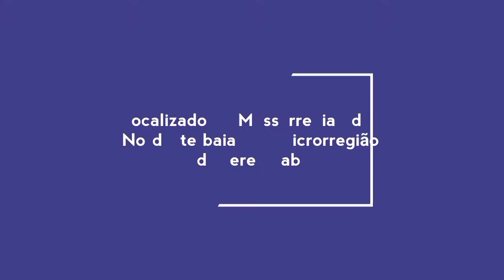PEDRO ALEXANDRE - BAHIA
Este vídeo apresenta o município de Pedro Alexandre, localizado na mesorregião do nordeste baiano, e faz parte da microrregião de Jeremoabo.

Visite nas redes social
Pagina do face book: Top City